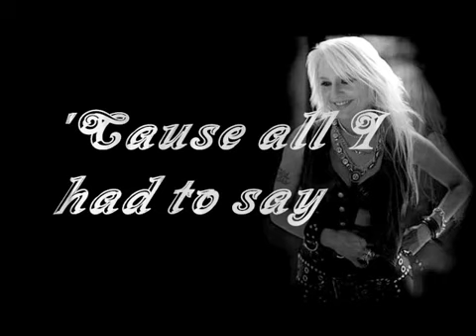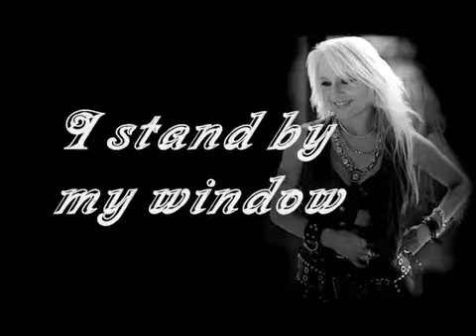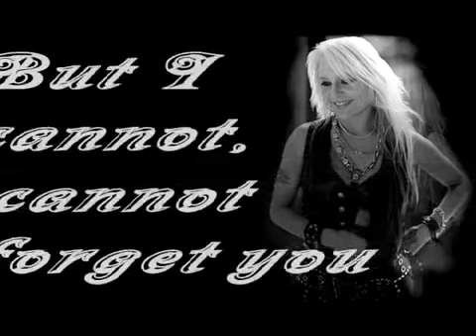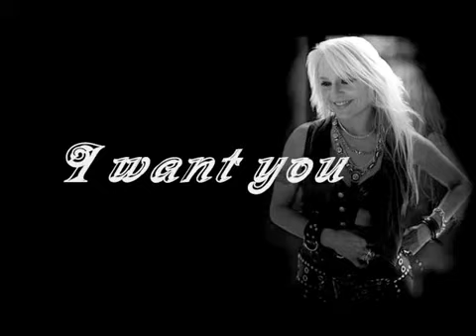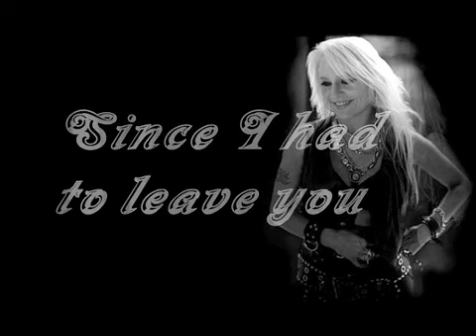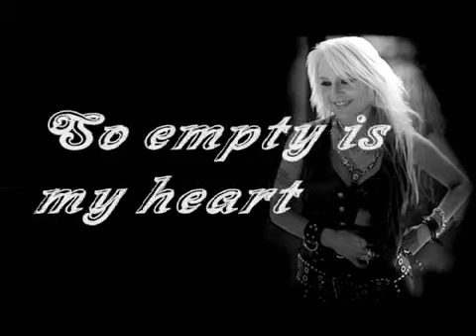Doro Pesch - Without you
Som muito bom...!!!